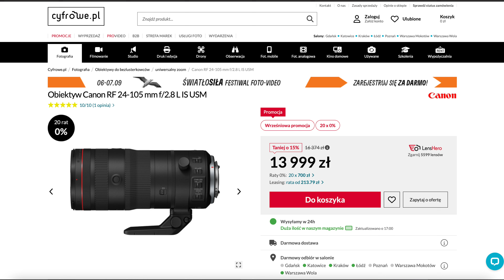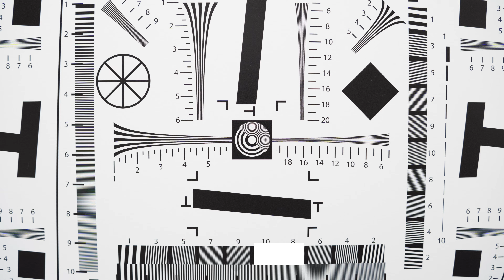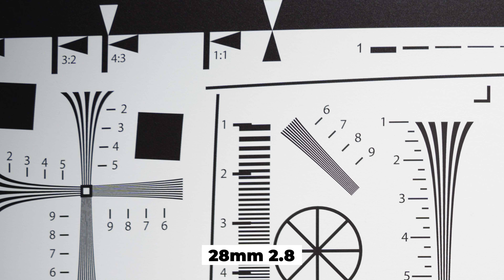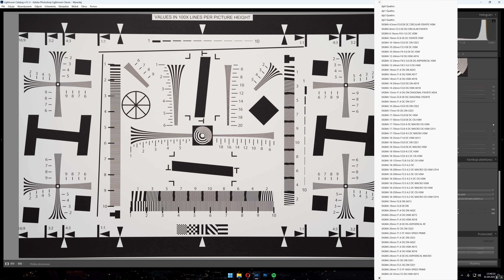Sigma 28-105 mm f/2.8 - Premiera na gorąco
Czy nowa Sigma wyznaczy kompletnie nową kategorię zakresu obiektów?

Spis treści:
0:00 - Wstęp
0:30 - Dla kogo?
1:40 - Konkurencja
2:00 - Budowa
4:10 - Autofocus
4:43 - Jakość
7:54 - Podsumowanie i Kuniec